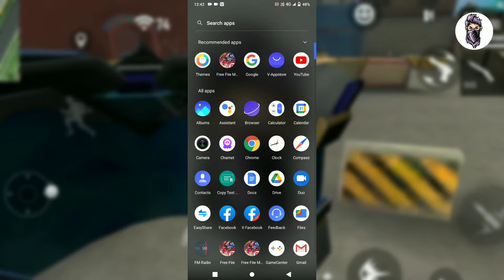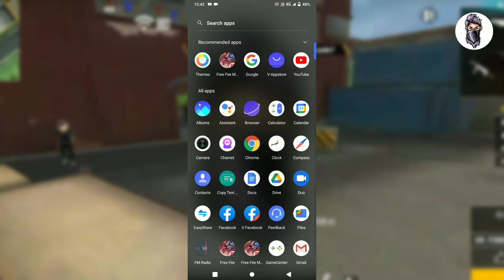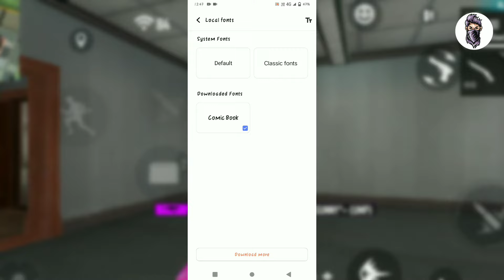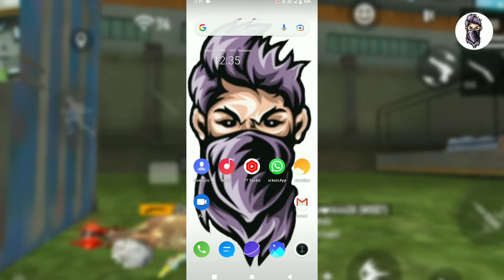How to use iphone logo your name in free fire | how to use apple symbol your name in free fire.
free fire iphone logo, free fire iphone symbol, apple symbol ko apne free fire name pe use kaise karen,
free fire iphone logo,

VIDEO RELATED TEXTS :-
How to put apple symbol in free fire.
How to put apple symbol in ff.
How to give apple symbol in free fire.
apple symbol in free fire.
Symbol in free fire.
Symbol in free fire name.
How to change kill symbol in free fire.
How to get V symbol in free fire.
How to put symbols in free fire name.
Best symbols for free fire name.
Free fire best name.
Free fire me style me name kaise likhe.
Free fire new name.
Best free fire name.
Best free fire nickname.
Ff names.
Free fire guild name.
Free fire invisible name.
Free fire name change already exists problem.
Free fire name change app.
Free fire name change free.
Free fire king symbol.
Free fire name apple symbol.

TEGS :-
Marshmallowsymbolinfree fire
HowtoUsemarshmallowsymbolyournameinfrefire